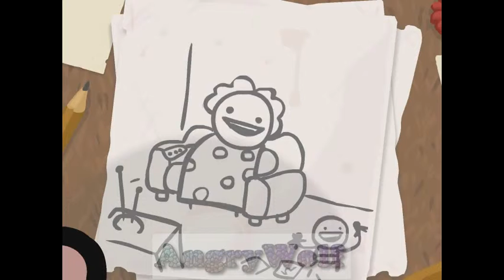The Binding of Isaac trailer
Построй собственную ферму!